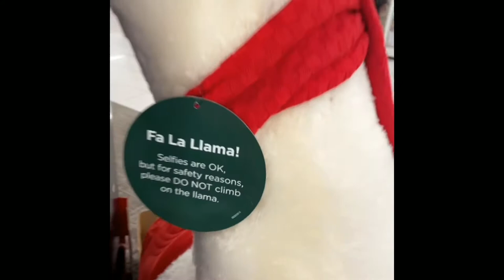Fa la la la llama!